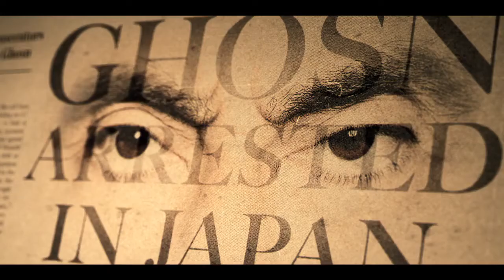Wanted: The Escape of Carlos Ghosn - Official Trailer | Apple TV+ (2023)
Wanted: The Escape of Carlos Ghosn, is the riveting story of CEO-turned-fugitive Carlos Ghosn and his relentless climb to the top of the corporate ladder, shocking arrest, and unbelievable escape that stunned the world, will debut globally on Friday, August 25. The series features in-depth access to all of the key players in the saga, including Mike Taylor, the former Green Beret who orchestrated Ghosn’s harrowing escape, and the man in the middle of it all - Carlos Ghosn - who, for the first time, tells his side of this ongoing, global news story, from start to finish. “Wanted: The Escape of Carlos Ghosn” is executive produced by Academy Award winner James Gay-Rees (“Amy”) and Emmy Award winner Paul Martin (“Drive to Survive”) and directed by DuPont and Emmy Award-winning filmmaker James Jones (“Chernobyl: The Lost Tapes”).